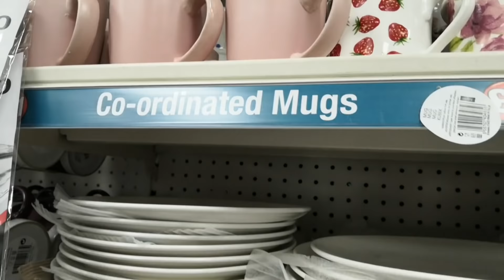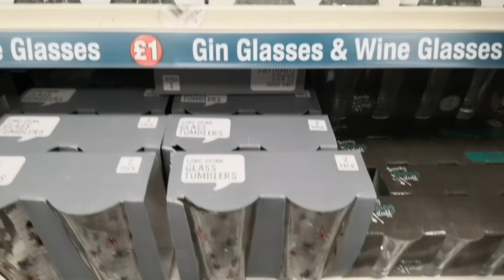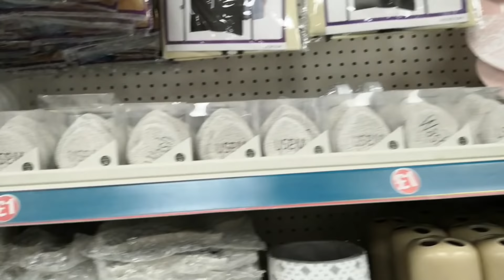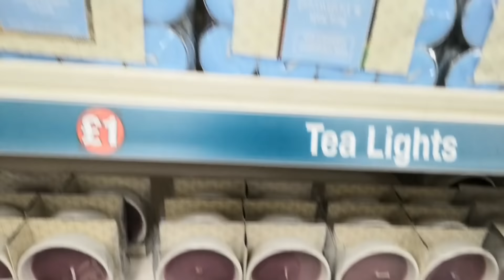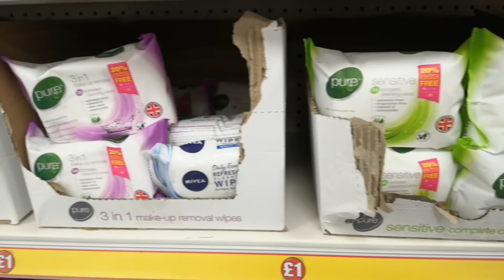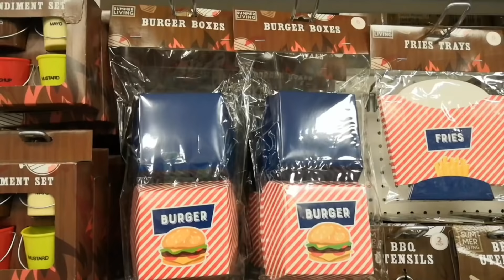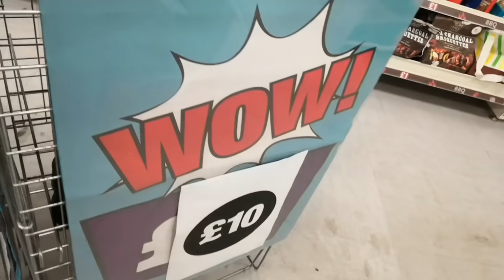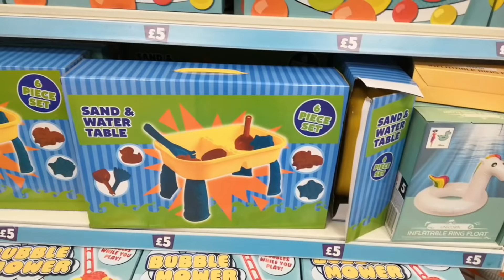New in Poundland June2019🎁Latest Poundland Homeware, Houseware Collection June 2019🎁